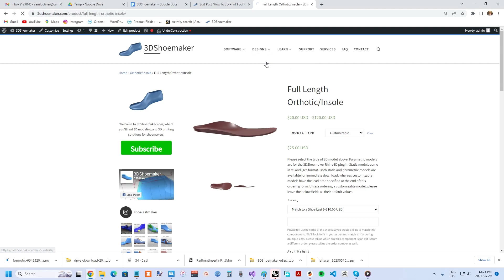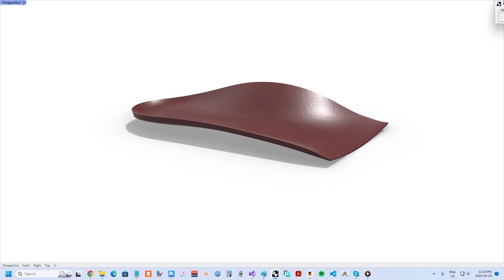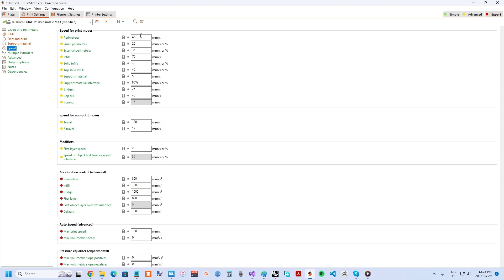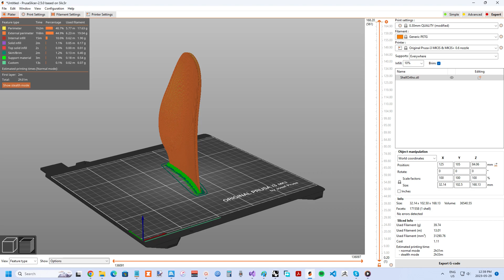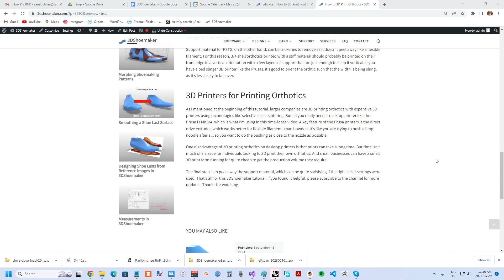How to 3D Print Orthotics on Desktop 3D Printers